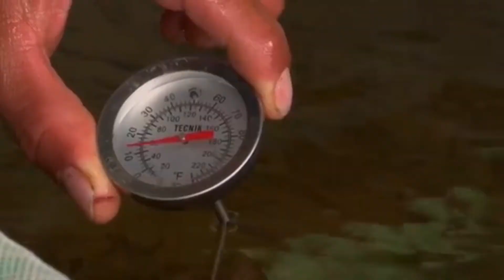Mercados virtuales siguen en actividad, el turno es para planadas el 26 de septiembre